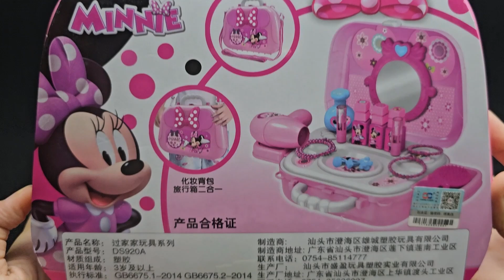5 Minutes Satisfying with Unboxing Disney Minnie Mouse Beauty Playset ASMR / Review Toys